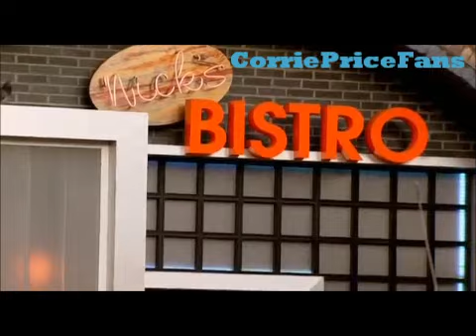Stella, Eva, Leanne & Karl - 6th July 2012 Coronation Street